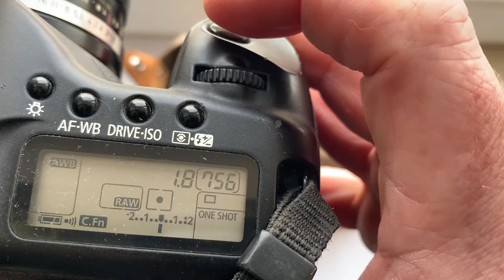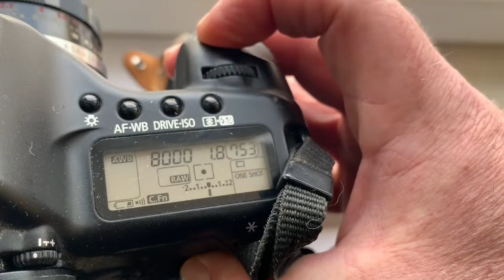Для Виктора Б.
Meyer-Optik Görlitz Oreston 1.8/50+M42-Canon with  Canon AF programmable dandelion chip.